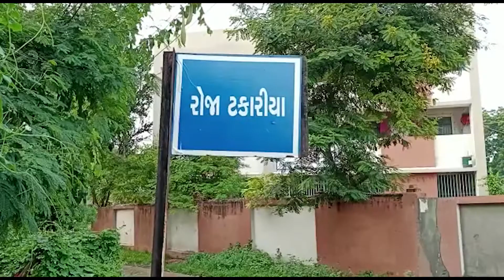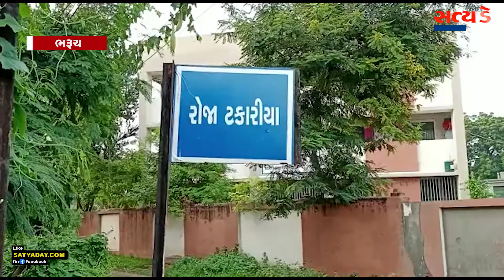ભરૂચનાં આમોદ તાલુકાના રોઝાટંકારીયા ગામે કપિરાજે અનેક લોકોને બચકાં ભરી ઘાયલ કર્યા